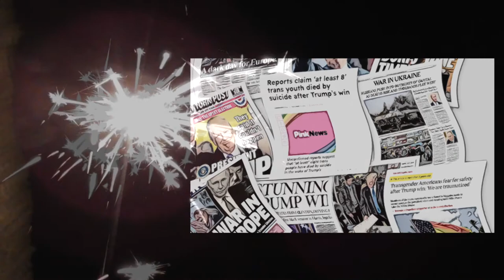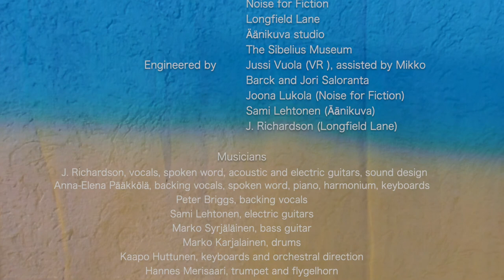J. Richardson, The Dry Valleys (official music video)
The is the first video release from the album The Pine and the Birch. J. Richardson's second solo album. The first is The Fold (Svart 2017).

The origins of the song go back to 2016. I read a newspaper story (apocryphal) about eight trans people ending their lives in response to that year's US presidential election. It got me thinking what might happen when people are driven underground? Where and in what forms might they resurface? The McMurdo Dry Valleys is a real place in Antarctica, where time has stood still for millennia, but with global warming that’s changing. Before long, still larger areas of Antarctica might become Dry Valleys -- in fact it's already happening. The McMurdo Dry Valleys are also a testing ground for research on microbial life on Mars, which connects again with ecological themes. Part of the motivation for exploring The Solar System in the first place is to find other habitable planets, a search that has accelerated as the environmental crisis has spiralled closer to the point of no return. Mars is one of the leading candidates of nearby planets that might sustain life should we ever choose to go there, or which might even host its own as yet undiscovered life forms. This song is a reflection and fantasy on the awe-inspiring desolation of these two landscapes and the utopian possibility of transformation and resettlement. I threw in some Easter eggs in the lyrics, from Kubrick's Dr Strangelove and Shakespeare's A Midsummer Night's Dream to Curiosity Rover. The title of the album is revealed in the song’s final moments. The Pine and the Birch: beauty, responsibility, and suffering. It's easy to understand the apocalyptic vision of the song's first couple of verses differently in 2022 than when I wrote the song a few years earlier, so I felt compelled to comment on those changes in the video, whether it is the threat of war, now a reality, environmental crises, gender equality, or the challenges and distortions of life in the post-truth society.

Album artwork included in the music video is used with the permission of the artist Tarmo Roosimölder; Slow Stream and Hikers in Lappland. Drone footage by Kristian Heberg. Model aircraft by Tony Richardson

Musicians:
J Richardson, vocals, spoken word, acoustic and electric guitars, sound design
Anna-Elena Pääkkölä, backing vocals, spoken word, piano, harmonium, keyboards
Peter Briggs, backing vocals
Sami Lehtonen, electric guitars
Marko Syrjäläinen, bass guitar
Marko Karjalainen, drums
Kaapo Huttunen keyboards (orchestral arrangement)
Hannes Merisaari, trumpet and flygelhorn
Anna-Maria Huohvanainen, first violin
Elizabeth Stuart, second violin
Anna Pohjola, viola
Joseph Teeter, cello

Produced by J Richardson
Arranged by J Richardson with Anna-Elena Pääkkölä
Engineered by Jussi Vuola, assisted by Mikko Barck and Jori Saloranta (VR); Joona Lukala (Noise for Fiction); Sami Lehtonen (Äänikuva); J Richardson (Bear Street and Longfield Lane studios)
Recorded at, VR studio, Noise for Fiction, Bear Street and Longfield Lane studios, Äänikuva studio, and the Sibelius Museum in Turku.
Mixed by Oona Kapari
Mastered by Henkka Niemistö
Album artwork by Tarmo Roosimölder: Slow Stream (The Pine and the Birch cover); Hikers in Lappland (The Dry Valleys cover)

The Dry Valleys is from the J. Richardson album The Pine and the Birch.